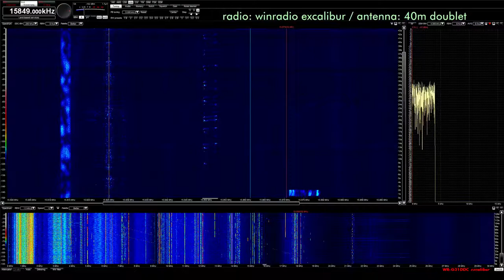E07 15849 USB 10-27-2018 1410z